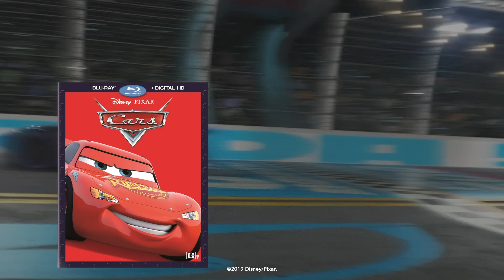Tractor Tipping with Mater and Lightning McQueen | Pixar Cars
Mater has all the tips to a successful tractor tipping trip!